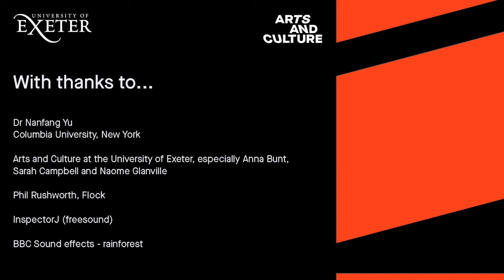Notes towards the understanding of butterfly wings | Bioluminescent Baby | In the Company of Insects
This work is part of a collection called In the Company of Insects. Find out more and listen to the full collection by visiting

Poem by Fiona Benson
Producer and sound designer Mair Bosworth
Commissioned by Arts and Culture, University of Exeter

Image: Sztrapacska7 / Pixabay